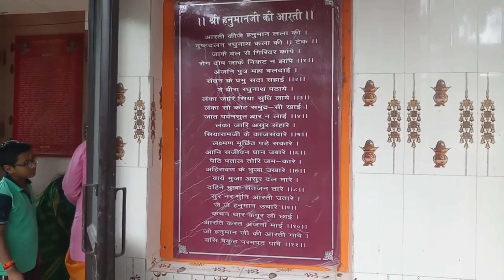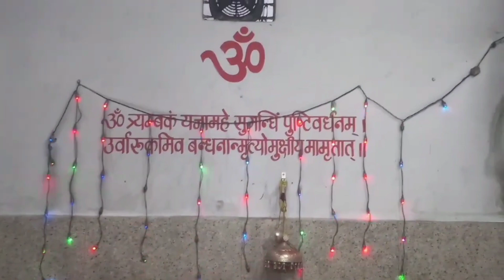राजा सगर कथा || ganga Mata ki katha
जोशीमठ के नरसिंह देवता मंदिर जिनके बिना श्री बद्रीनाथ धाम की यात्रा अधूरी मानी जाती है👇

भगवान श्री बद्रीनाथ धाम की यात्रा भाग 1 तथा बद्रीनाथ धाम से जुड़े हुए कुछ महत्वपूर्ण तथ्य 👇

प्रिया दर्शकों इस वीडियो में आपको भगवान श्री कपिल मुनि महाराज द्वारा राजा सगर के साठ हजार पुत्रों को भस्म करने की कथा तथा राजा भगीरथ द्वारा तप करके मां गंगा को पृथ्वी पर अवतरित करने की कथा को संक्षेप में बताया गया है । साथ ही साथ भगवान श्री कपिल मुनि महाराज जी के तपोस्थली मंदिर को भी दिखाया गया है।

उम्मीद है,  आपको मेरा यह ब्लॉग पसंद आया होगा ।
                                               धन्यवाद ।